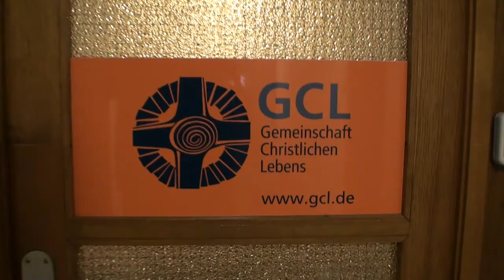GCL Augsburg Imagefilm 2018 720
GCL-Sekretariat Augsburg